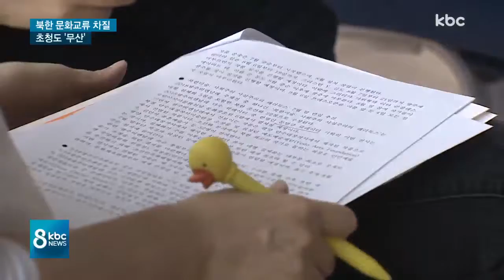북한 자세 '소극적'..문화교류 차질 우려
광주비엔날레와 전남 수묵비엔날레는 북한 작가 초청을 비롯한 다채로운 문화교류를 추진하고 있는데요.

북한이 소극적인 자세를 보이면서 무산될 처지에 놓였습니다. 이준호 기잡니다.